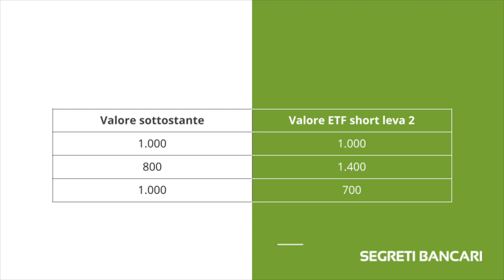[Podcast #59] ETF Short cosa sono e come funzionano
Gli ETF short: scopriamo tutti i segreti di un investimento attraente ma pericoloso.

ALTRI CONTENUTI DELLA SETTIMANA

SOLUZIONI PER INVESTIRE